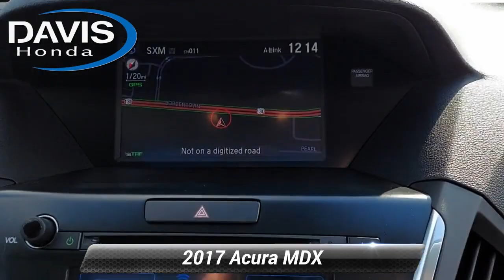Used 2017 Acura MDX w/Technology Pkg, Burlington, NJ 13783U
Davis Honda

DAVIS CERTIFIED This vehicle has passed a comprehensive reconditioning process. Ask your salesperson for a copy of the service invoice & a copy of your FREE Auto Check vehicle history report. This vehicle is located at Davis Certified on Route 130 in Burlington NJ. 18/26 City/Highway MPGAwards:* 2017 IIHS Top Safety Pick+ * 2017 KBB.com 5-Year Cost to Own AwardsKelley Blue Book Brand Image Awards are based on the Brand Watch(tm) study from Kelley Blue Book Market Intelligence. Award calculated among non-luxury shoppers. Kelley Blue Book is a registered trademark of Kelley Blue Book Co., Inc.*Insurance Institute for Highway Safety.Price includes all costs to be paid by a consumer, except for licensing costs, registration fees, and taxes. Davis Honda is not responsible for typographical errors. See salesperson for complete details.Reviews:* Generous array of features and active driver aids for the money; optional SH-AWD system enhances handling and all-season surefootedness; smooth and confident acceleration from the V6 engine; quiet, comfortable and spacious cabin Source: Edmunds

[RLVID:8514:cd6a144bc208da3a:784cc292aa9e53e7:1]